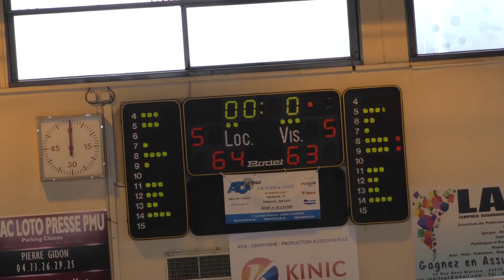DM1 : ALFA SAINT-JACQUES - AUBIERE (Résumé et Interview)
Découvrez le résumé et une interview du match opposant l'Alfa Saint-Jacques à AUBIERE en DM1.

Filmed by Allan Kinic & Kinic Communication
2016